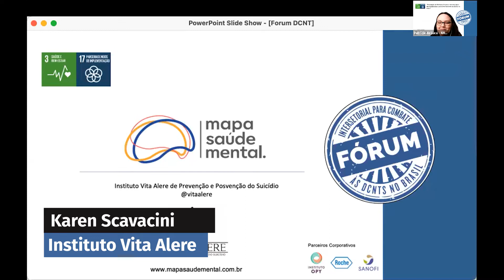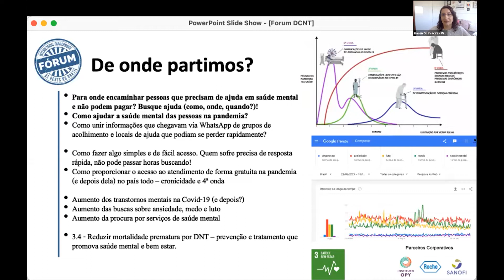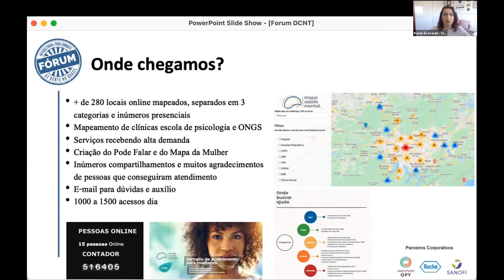Projeto Mapa da Saúde Mental - Concurso Melhores Projetos